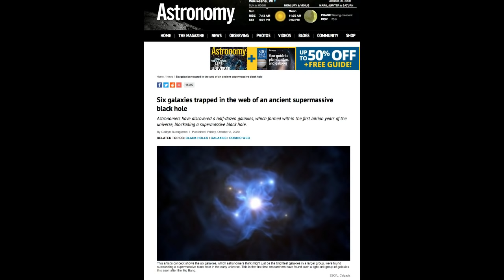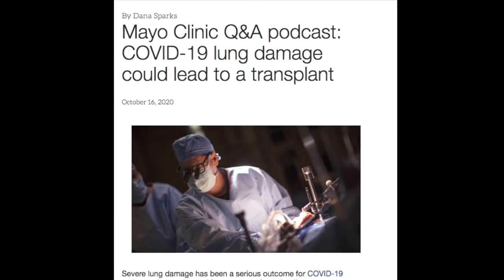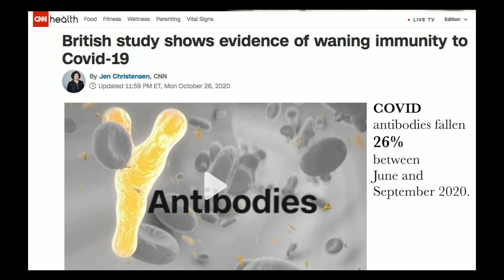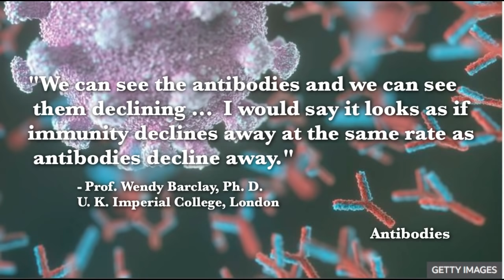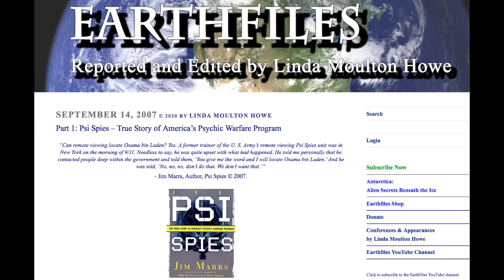Oct 28, 2020 - Pt 1 2007 Interview w/Jim Marrs, 6 Galaxies in a Black Hole, Viewer Q&A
TOPICS:

  - 6 galaxies discovered already formed in super massive black hole

 - COVID-19 long term damage
 - lungs and heart muscle damage
 - can cause small blood clots and weaken blood vessels
 - herd immunity called into question as antibodies appear to decline

- Remote viewer “Lyn” Buchanan saw future agrarian society,

 - 2007 Interview with Jim Marrs talking about his book “Psi Spies: The True Story of America’s Psychic Warfare”
 - Remote viewing testing
 - Project STAR GATE

— For more incredible reports on Science, Real X-Files, the Environment and so much more, please visit my

To purchase books and merchandise from Linda Moulton Howe, be sure to only shop at her official Earthfiles store